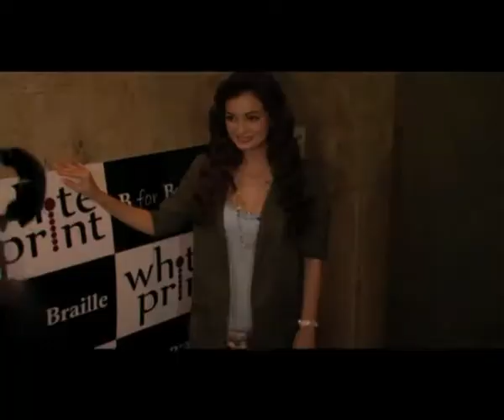B for Braille launched by Dia Mirza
Actor-filmmaker Dia Mirza Monday unveiled “B for Braille”, a musical short film that aims at promoting Braille literacy in the country.